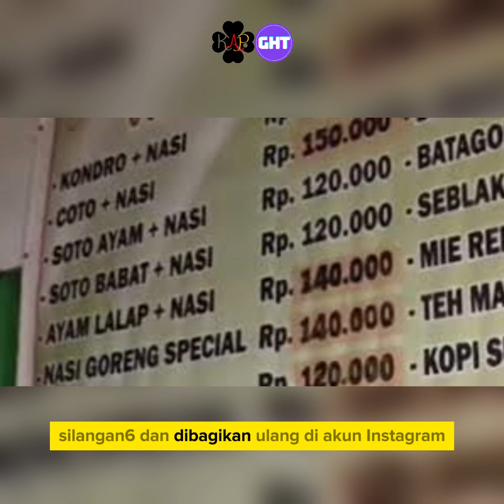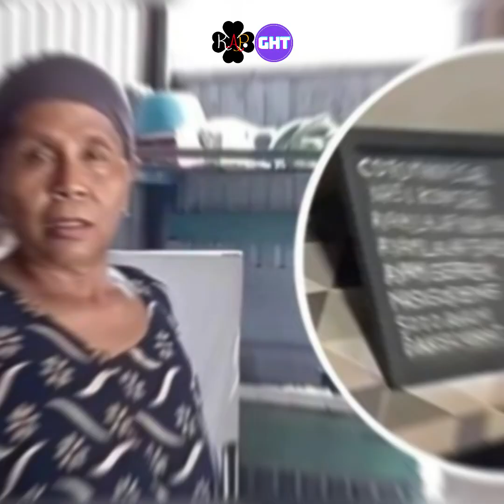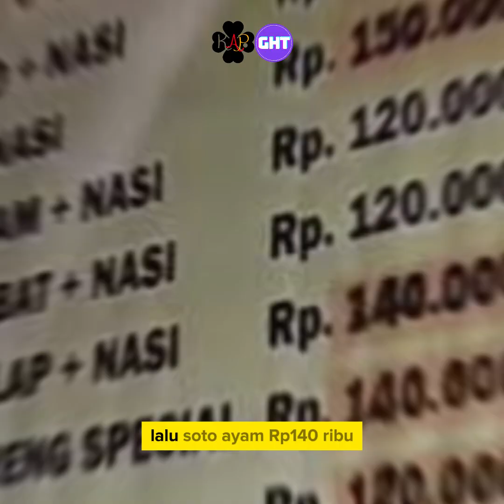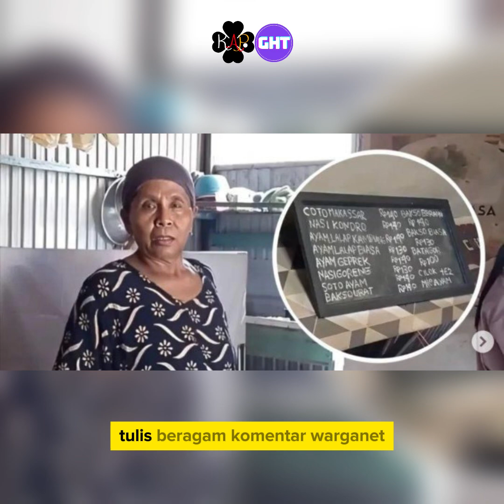SOTO TANPA NASI DIBANDEROL RP120 RIBU, VIRAL PRIA DIBUAT KAGET DENGAN HARGA MENU WARUNG DI PAPUA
"Soto Tanpa Nasi Dibanderol Rp120 Ribu," Viral Pria Dibuat Kaget dengan Harga Menu Warung di Papua: Papua Ni Bos.

Video tersebut jadi perbincangan setelah diunggah akun TikTok @defrison.silangen6 dan dibagikan ulang di akun Instagram @undercover.id. Dalam video tersebut, terlihat suasana di sebuah warung.

Lalu, terdengar suara pria yang menanyakan harga soto kepada seorang ibu-ibu. Pria tersebut pun terkejut saat mendengar jawabannya. Sebab, menurutnya, harga makanan di sana terbilang mahal, dan berkali-kali lipat jika dibandingkan dengan harga di Pulau Jawa.

“Kalau soto berapa satu porsi?” tanya perekam.

Lantas, ibu-ibu penjaga warung itu memberikan jawaban, harga soto pakai nasi Rp140 ribu.